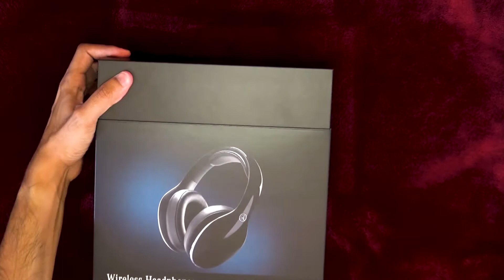UNBOXED! - Mercedes Benz OVER - EAR NOISE CANCELING HEADPHONES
"Over-Ear Headphones with Noise Cancelling"

Wireless over-ear headphones with optimum fit and high wear comfort for perfect listening pleasure even over extended periods. Thanks to Bluetooth® technology, the headphones allow wireless transmission between the headphones and audio source; also, a 3.5 mm jack connection is available for corded transmission.

Thanks to the 3D sound effect, the headphones offer a spacious sound experience and the hybrid active noise cancelling ensures optimum sound reproduction without disruptive ambient noise. Should exterior noise ever need to be heard by the wearer, however, such as in the event of announcements on an aeroplane or when having a conversation, this is no problem thanks to the transparency mode – without having to remove the headphones. Phone calls can also be made via the over-ear headphones. A microphone has been integrated for this. The touch pad on the right earpiece allows simple and intuitive operation of every function.

The headphones are provided together with a matching transport bag.

Product details:

Wireless over-ear headphones
Headset function
Intuitive operation
Incl. transport bag, headphone jack and USB cable